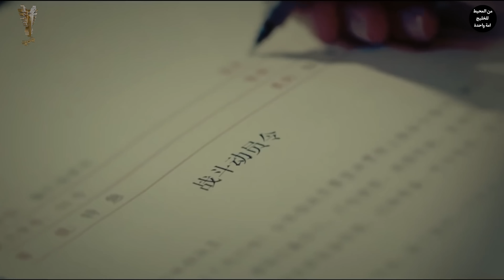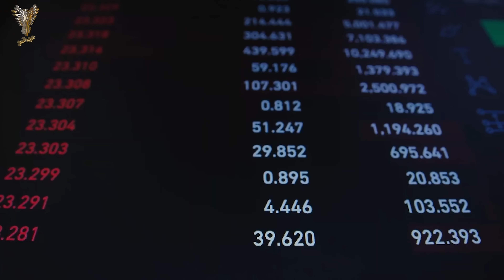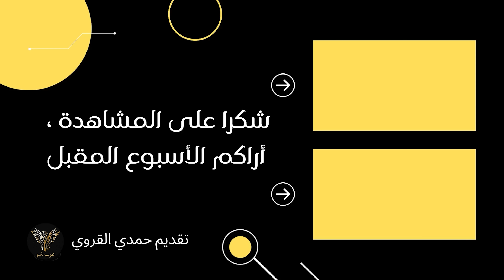سياسة رابح رابح بين المغرب والصين نموذج لتعاون في العالم العربي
لرعاية او الإعلانات و دعم القناة

حلقة د. المغربي راشيد اليازمي مطور بطارية الليثيوم

حلقة نهضة الموانئ المغربية 🇲🇦